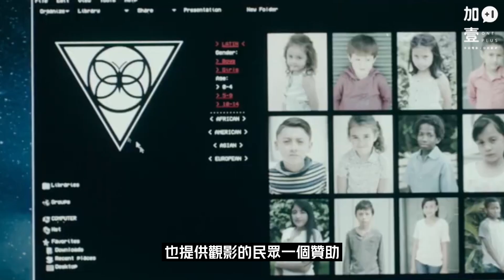【加壹影評】你的關注，才能拯救他們"自由之聲"